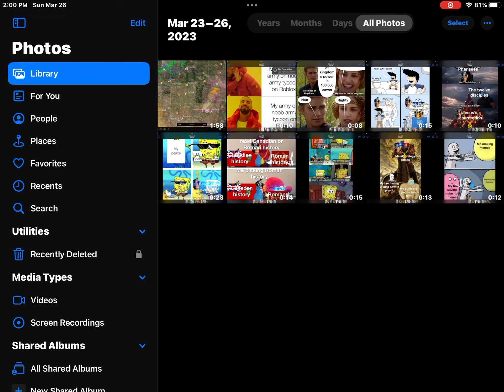March 26, 2023